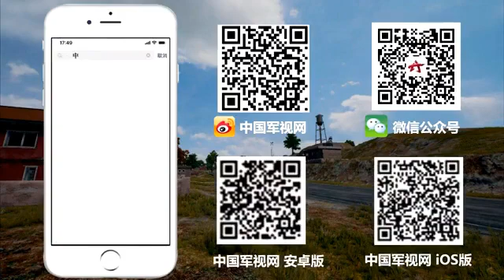【军视小课堂·持续火力专题】 第12集 名门之后 野牛冲锋枪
AK-47的设计者卡拉什尼科夫，SVD的设计者德拉贡诺夫，如果两个人的儿子联手造枪，那会是什么样子？野牛冲锋枪应运而生了。野牛冲锋枪是由“枪王”的儿子维克多·卡拉什尼科夫和“狙王”的儿子共同设计制造的，两大枪械设计巨头的儿子联袂出击，堪称枪坛佳话。（中国军视网·解放军新闻传播中心融媒体出品）